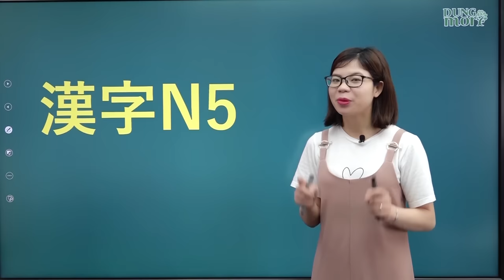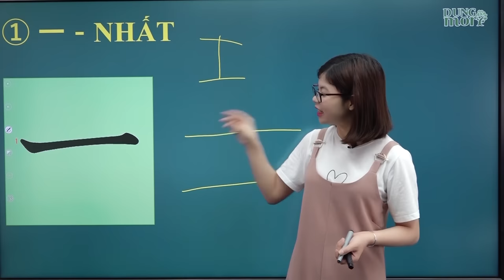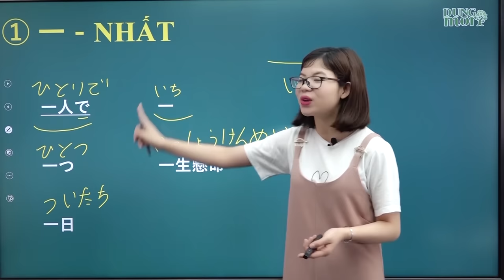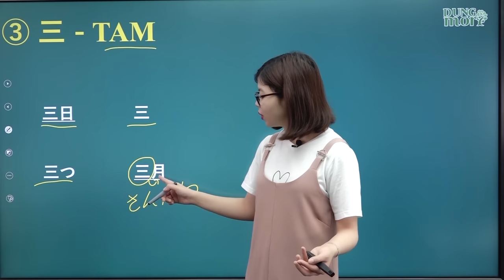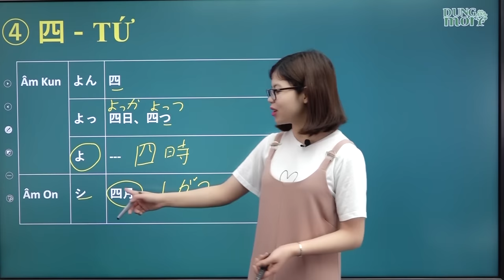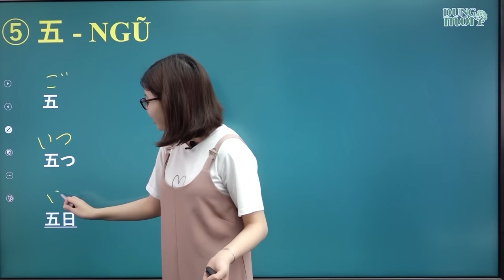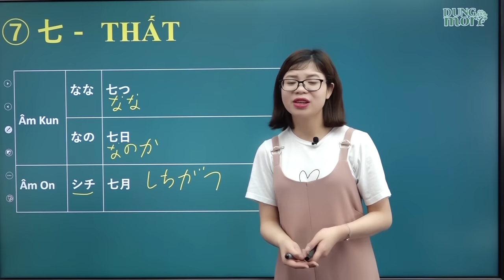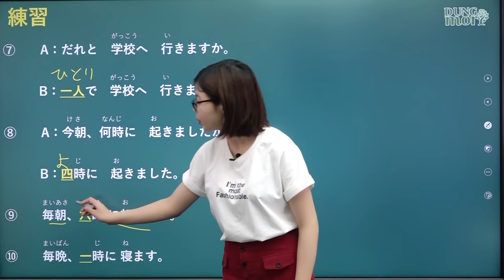Học tiếng Nhật online - Chữ Hán N5 bài 1 Chữ 一 二 三 四 五 六 七 (Chữ Hán N5 cho người mới bắt đầu)